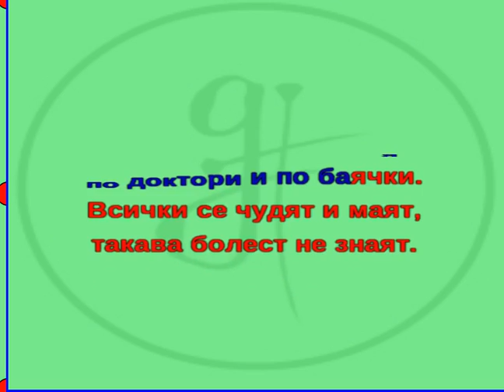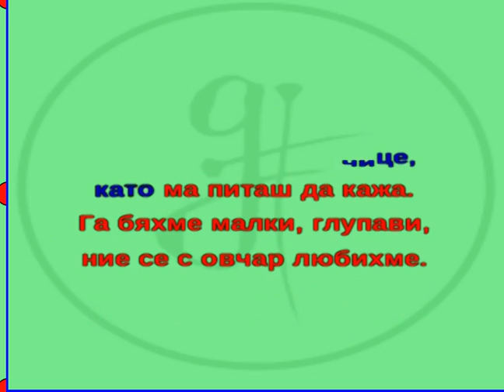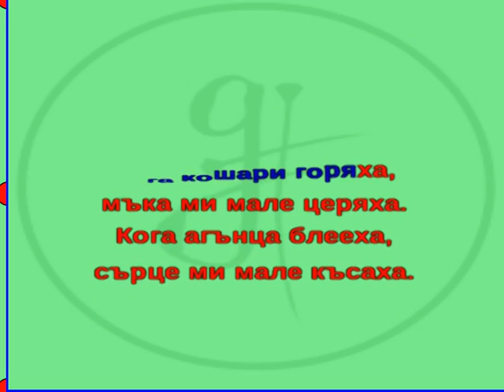караоке SB - "Легнала мома Драгана"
песен на Радостина Кънева
0:50 2 куплет; 1:32  3 куплет; 2:15   4 куплет